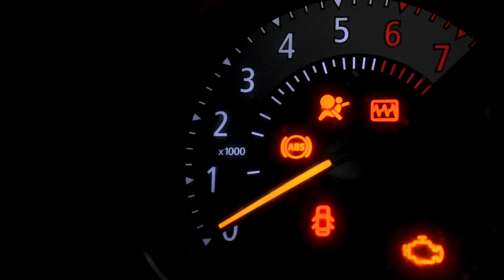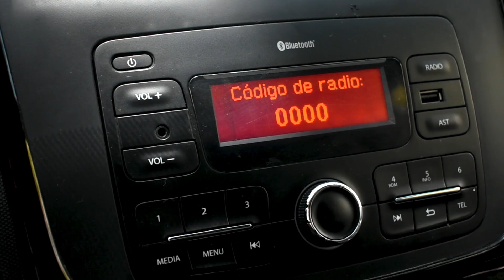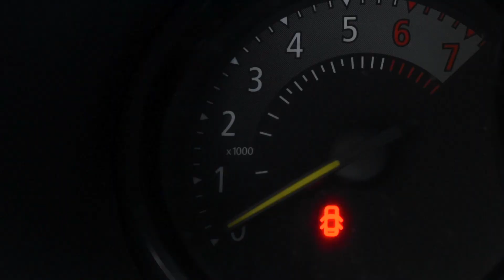RENAULT LOGAN 2021 | Características y detalles del sedán francés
Este video es tu guía completa para conocer a fondo el Renault Logan 2021 y ayudarte a tomar una decisión informada si estás considerando adquirir este automóvil versátil y elegante.

Gracias por unirte a nosotros en esta experiencia automovilística. ¡Dale play y comencemos!

Déjame tus comentarios y preguntas sobre el Renault Logan 2022 en la sección de comentarios. Si tienes solicitudes específicas para futuros videos o deseas más información sobre este modelo, estaré encantado de ayudarte.

Estamos Ubicados en la Carrera 66 #6-27 barrio Limonar